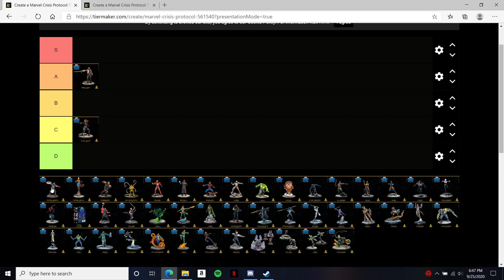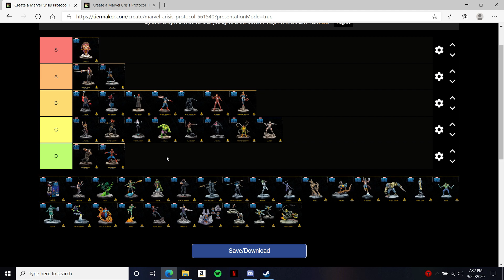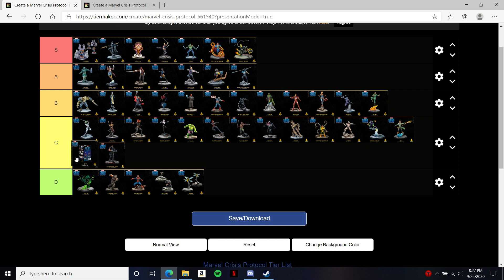Marvel Crisis Protocol Competitive Character Tier List (September 2020)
Hello Marvel Crisis Protocol Community!

This is Fernando Fuentes bringing you a tier list video for Marvel Crisis.
A bit of background on the authors:
I have played card games such as Magic the Gathering and Yu-Gi-Oh! at high levels for around the last 10 years. While newer to the miniature game landscape, my experience in the card game genre has helped me learn and quickly improve within this gaming sphere.
Milton Figueroa my playtesting partner for Marvel Crisis has played for almost 2 decades within the card game genre but also has extensive knowledge in miniature skirmish games with a vast history other games such as Heroclix and Warmachine.
With over 100 hours of play in Marvel Crisis Protocol we hope to provide a unique insight on the game and hope you all enjoy the tier list!

Key Terms:

Swirly- Wild side of the die
Tk- Telekinesis or teleport is moving a piece with another piece or effect
Blink- Moving a piece with its own effects
Basic/Auto Attack- The 0 energy cost attack on a character, typically the attack that gives the piece energy or is the go to attack for the piece. (strike on most units)

Tier List Definitions:

S tier- Broken characters with little to no counter play. Vastly superior to the rest of the cast for the threat cost.
A tier- Most powerful characters for their cost, typically have a few weaknesses.
B tier- Strong characters but with either team building constraints or key weaknesses that can be exploited during gameplay.
C Tier- Suboptimal characters for their cost but can fulfill a purpose within team building or mission considerations. Typically weak unless assisted.
D Tier- Only play these if you really really like the character. Offer little to nothing for their cost.